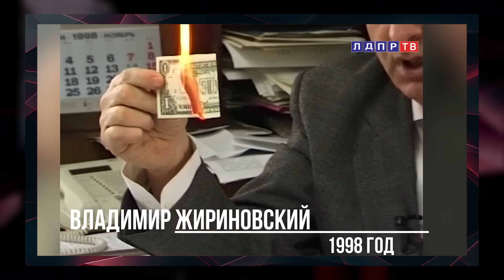ЯДЕРНАЯ ВОЙНА, КОНЕЦ УКРАИНЫ И РАЗВАЛ США. Пророчества Жириновского, что дальше?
Владимир Жириновский - очень яркая и неоднозначная личность. Этот человек славился своей эксцентричностью и громкими высказываниями.
В этом выпуске мы выясним, как вышло, что, казалось бы, сумасшедшие прогнозы самого яркого политика постсоветского пространства воплотились в жизнь?
В отличии от оптимистов которые уверяли что никакой войны не будет.
А сегодня мы вообще как никогда близки к перспективе ядерной войны. Что такого знал Жириновский что позволило ему так точно заглянуть в будущее?
И главное — какова вероятность что ещё не сбывшиеся послания Владимира Вольфовича тоже станут явью.

Спасибо, друзья, что смотрите, мой канал.
Правда нравится не всем.

Некоторые авторы уже даже «запикивают» фамилию президента Украины чтобы их не банили. О нем сегодня либо хорошо либо ни как.

Но я продолжу говорить то что хочу, надеясь на вашу поддержку!

Таймкоды:
00:00 Вступление
00:41 Простой парень, которого знали во всем СНГ
00:51 Спрогнозировал расширение НАТО на восток, избрание Зеленского президентом и войду в Украине
02:40 Становление Владимира Жириновского
03:02 За что Жириновского депортировали из Турции
03:18 Баллотировался в Президенты в 1991 году
04:55 Как создают точки напряжения в регионах (по Жириновскому)
06:33 Почему Жириновского многие не воспринимали всерьез
09:11 Шовинист, который ненавидит украинцев?
09:38 Предсказания Жириновского, которые могут сбыться
13:55 Выводы